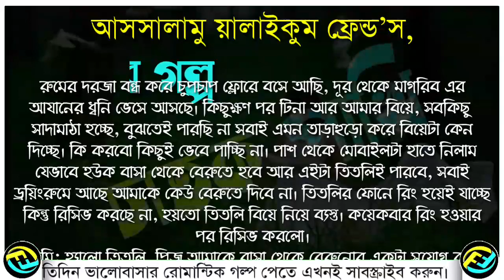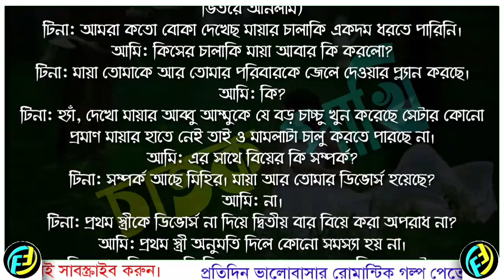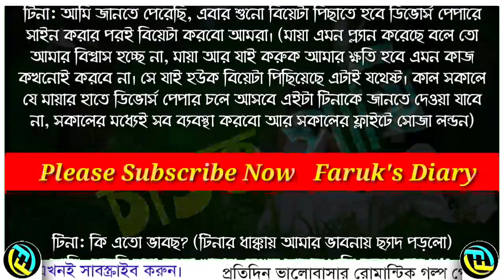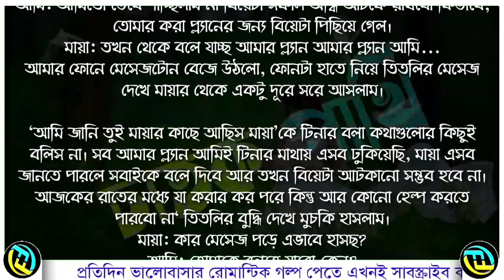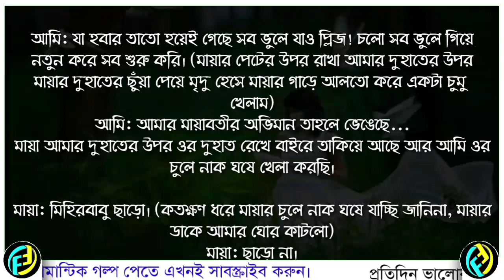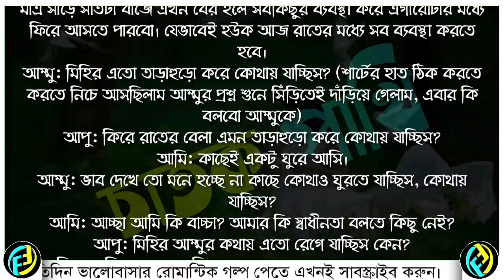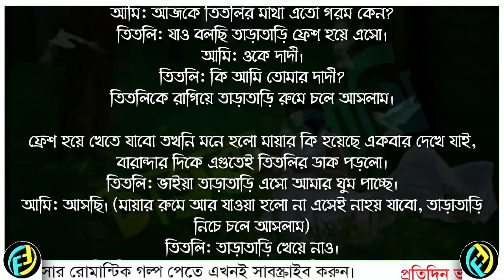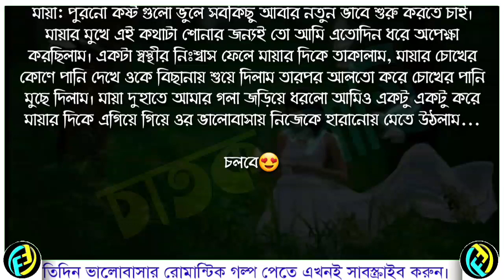Chatok Pakhi | part - 19 | Bangla Romantic Love Story | চাতক পাখি রোমান্টিক গল্প | Faruk's Diary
ভালোবাসার গল্প
রোমান্টিক গল্প
প্রেমের গল্প
বেদনার গল্প
Valobasar Golpo
Romantic love story
premer golpo

💞. Valobasar golpo. 💞
💞. Premer golpo. 💞
💞. Koster golpo. 💞
💞. Jeboner golpo. 💞
💞. Prem Nibedon. 💞

❤ Thanks For Stay With Faruk's Diary. ❤